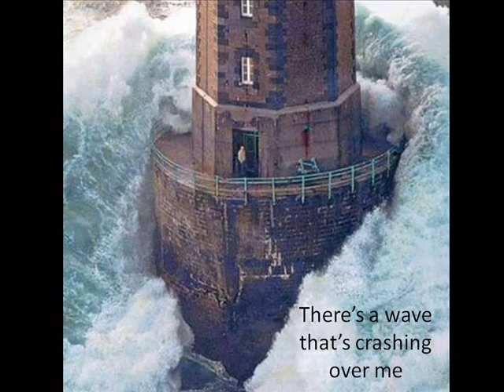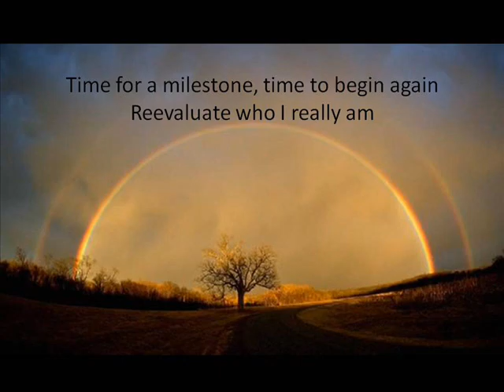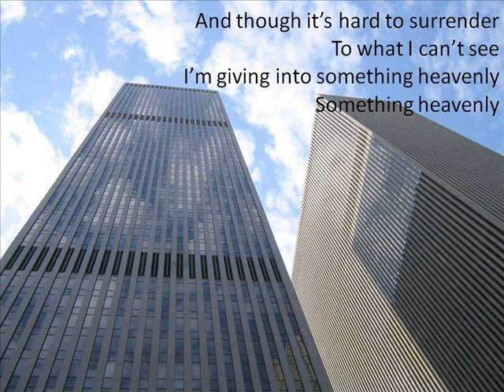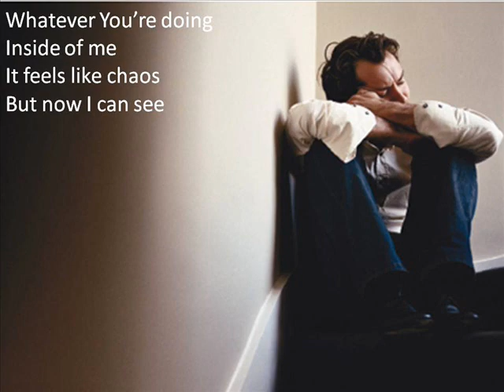Whatever You're Doing (Something Heavenly) - Sanctus Real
I made this with the help of Audrey and Erika for a sermon our associate pastor wanted to do one Sunday.